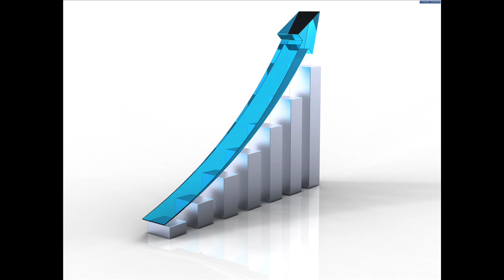Positive Business Music